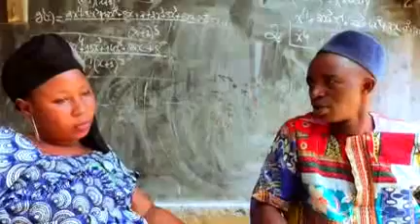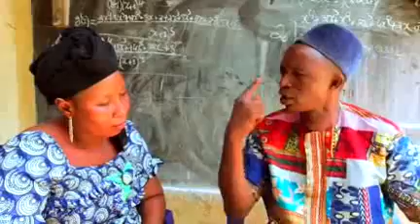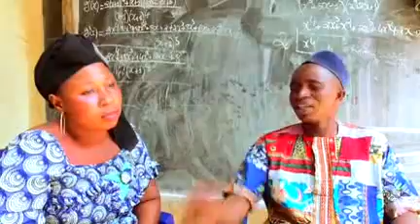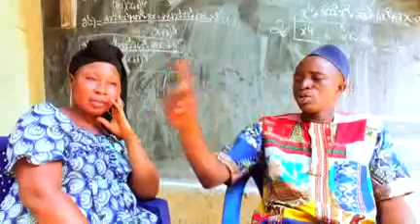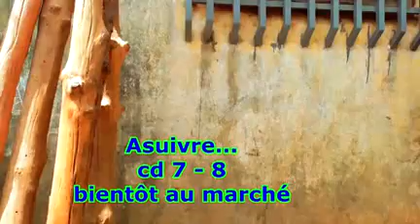kabakoudou khemokhi kobi 4